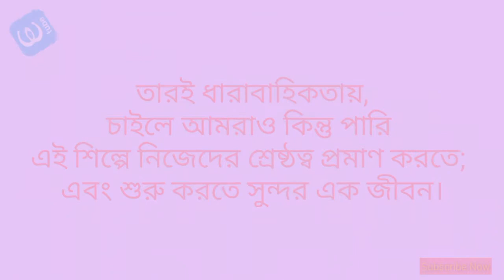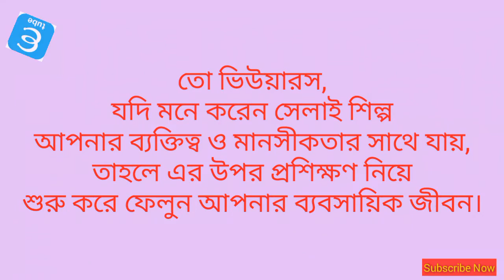যে ব্যবসায় অগণিত সফল উদ্যোক্তার সাফল্যের কারণ!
ব্যবসা মানে বিনিময়, কোন পণ্য বা সেবা; যার দরুন লাভ হয় অর্থ, যা কিনা আমাদের প্রাত্যহিক জীবনের একটি অবিচ্ছেদ্য অংশ। এই ব্যবসার কারণেই আমরা আজা সহজে পেতে পারছি আমাদের খাদ্য, বস্ত্র, শিক্ষা, চিকিৎসা ইত্যাদি মৌলিক বিষয়সহ অন্যান্য প্রয়োজনীয় উপকরণ; তাই, ব্যবসাকে বলা হয় সেবা- আবার ধর্মীয় দৃষ্টিকোণ থেকে বলা হয় ইবাদত।
এই ব্যবসা হচ্ছে উপার্জনের এমন একটি মাধ্যম যা কিনা পবিত্র কোরআনে বর্ণিত হালাল পেশার মধ্যে অন্যতম এক পেশা; যা কিনা ছিল যুগে যুগে আগমনকারী নবী রাসুলদের ও জীবন ধারণের অন্যতম এক মাধ্যম।
কাজেই, ব্যবসা করা চাই হালাল্ভাবে মানুষের উপকার অর্থে; কাউকে ঠকানোর ধান্দা নিয়ে নয়। যারা ব্যবসায়ের নামে লোক ঠকিয়ে নিজেদের পকেত ভরতে ব্যস্ত, তাদের শুধু একটি কথাই মনে রাখা যথেষ্ট যে একদিন না একদিন তাদেরকেও মরতে হবে; আর সেদিন এই ঠকানোর জন্য যে কত বড় ধরণের ঠকা ঠকতে হবে, তা যে কোন ধর্ম বিশ্বাসী মাত্রই বুঝতে সক্ষম আশা করি।
অতএব, ব্যবসা হোক আমাদের সততা ও নিষ্ঠার অন্যতম এক নিদর্শন; মানব কল্যাণের শ্রেষ্ঠ হাতিয়ার।
যাই হোক ভিয়ারস, বর্তমান প্রেক্ষাপটের আলোকে অনেক কথাই বলা হয়ে গেলো; এখন চলুন জেনে আসি এমন একটি ব্যবসার খবর যা কিনা সেই প্রাগৈতিহাসিক কাল থেকে শুরু করে বর্তমান পর্যন্ত অসংখ্য, অগণিত উদ্যোক্তার মুখে হাসি ফুটিয়েছে-
ধন্যবাদ সবাইকে।
আমাদের চ্যানেলের সর্বাধিক জনপ্রিয় এবং উপকারী টপ ১২ ভিডিওগুলো দেখতে চাইলে নিচের লিঙ্কগুলো অনুসরণ করুন এবং ভালো লাগলে লাইক দিন ও যে কোন জিজ্ঞাসায় কমেন্ট করুন; উত্তর পাবেন ঝটপট অবশ্যই। ধন্যবাদ।